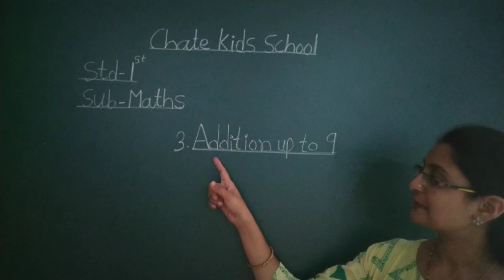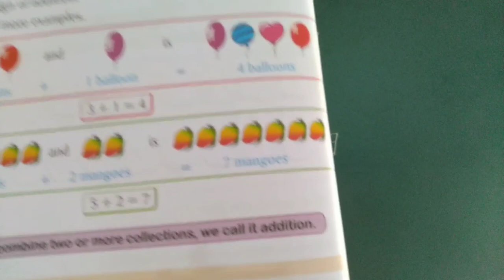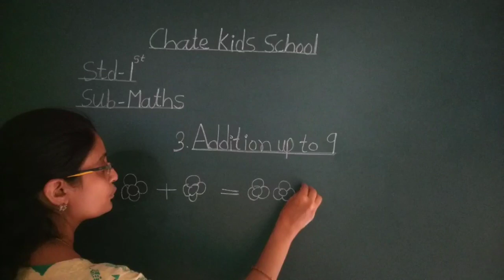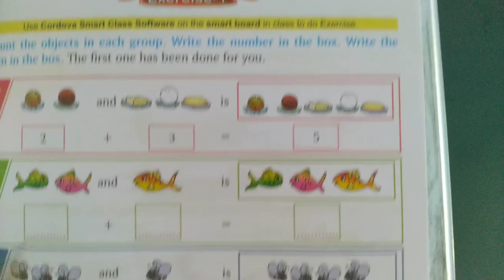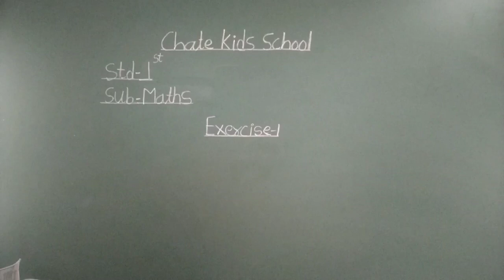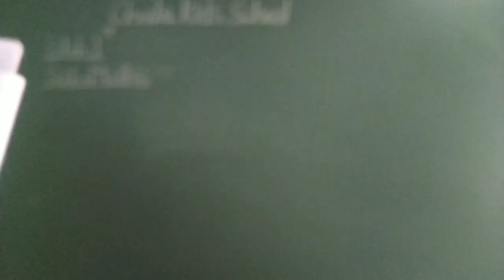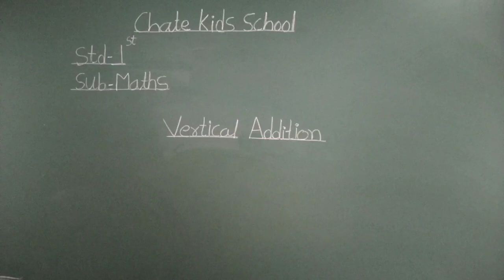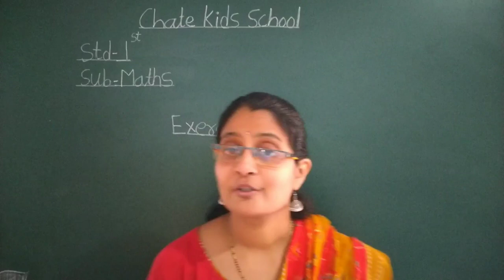video no19 Std--1st Sub--Maths Topic--addition up to 9, exercise1 2,3